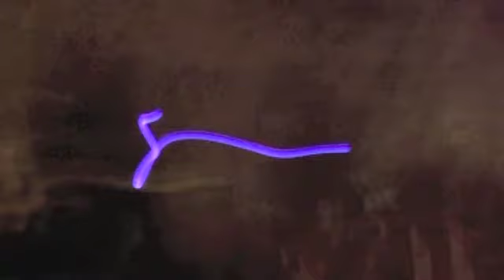TOCA_AQUI-experimental_ARRAIAL_part_3/7